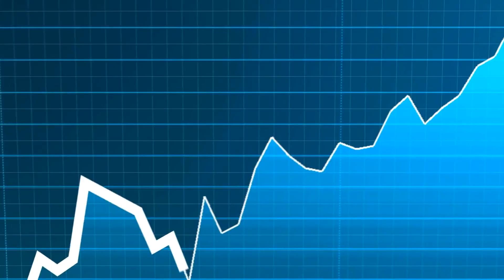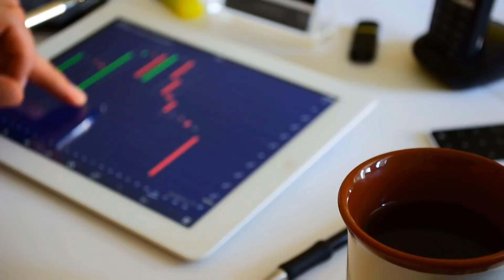What are Short Term Capital Gains